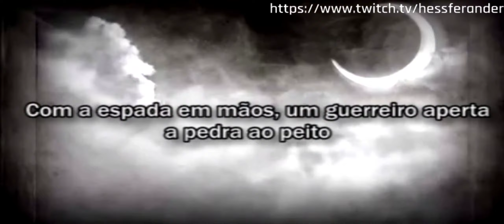Final Fantasy Tactics